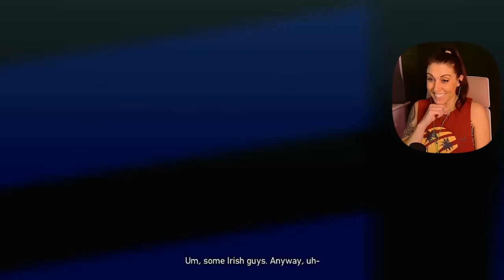First Time Playing The Ballad of Gay Tony - GTA4: Blind Playthrough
Surkurupuli - Jonathan Sanford - Timothie Fujita -  Stephen Pellow - Patrick Sheridan - Bridgett - Helen Gray - Chris Moyse - Shaune Gilbert -  Lucinda Keeler  - Ollie15 - senttikiituri